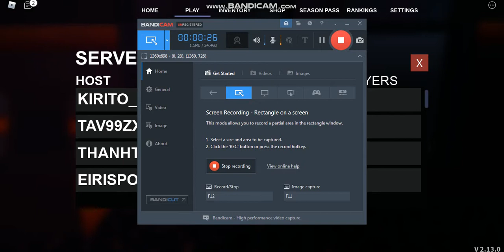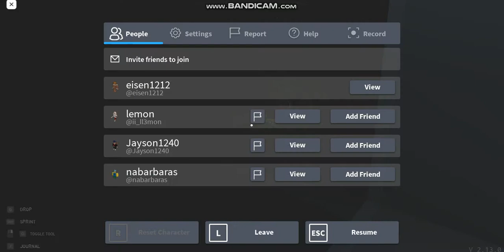playing Specter NEW GHOST in roblox